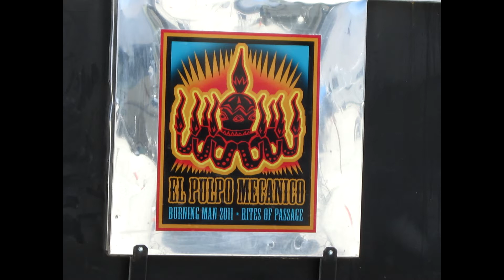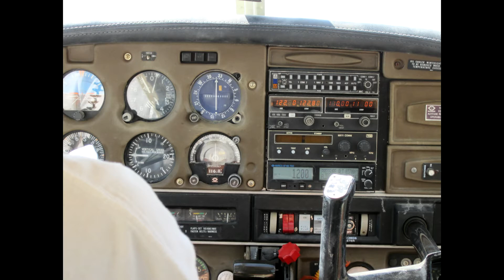Burning Man 2011 - 6 of 6 (slideshow)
Burning Man 2011